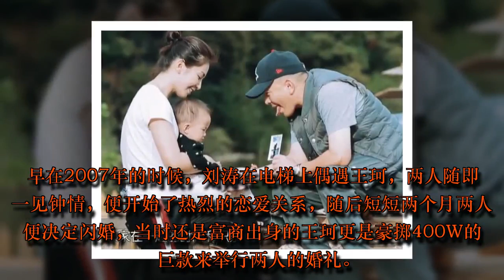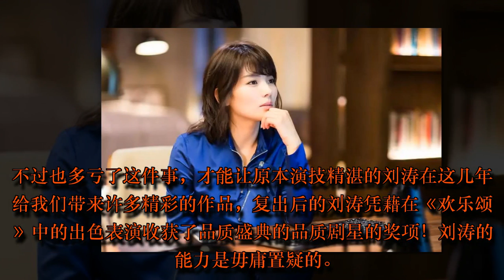刚替老公还完4亿欠款，他又欠债6千万，还好这次她变机智了！ | HK Gossip 24.7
说起娱乐圈中的完美人妻型的女明星，估计很多网友第一事件都能想到刘涛。刘涛从出道以来就给人一中现代女性特有的干练和知性美，而与王珂结婚后，更是被粉丝怒赞完美的贤妻良母。虽然在婚后刘涛曾经退出娱乐圈一段时间，但如今也已经重回娱乐圈赚钱养家。